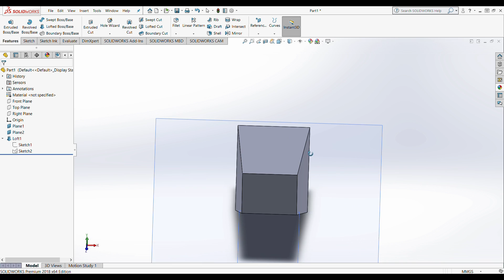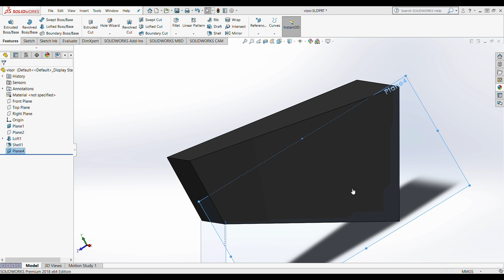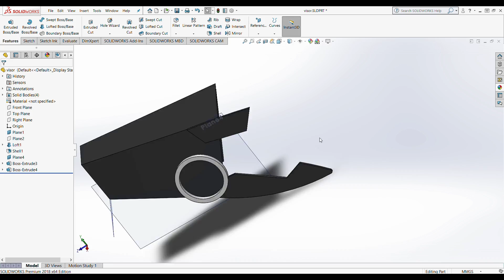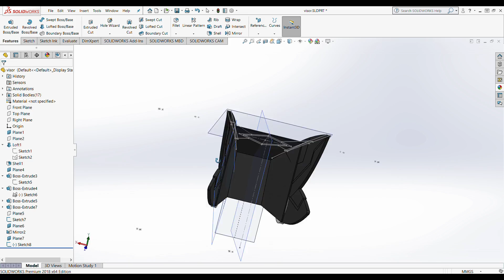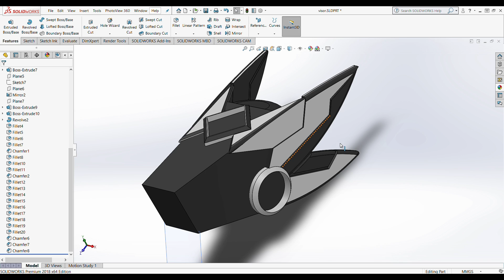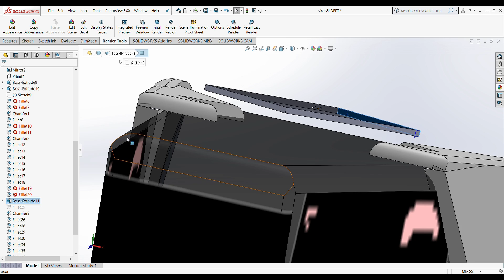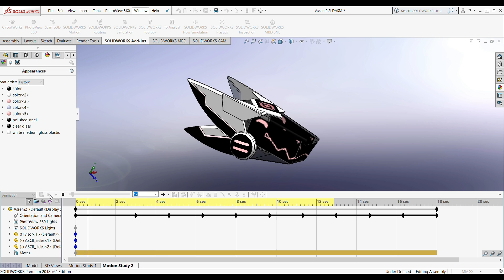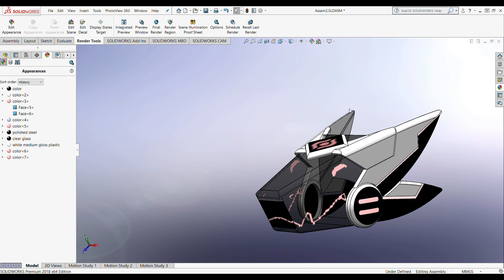Drawing a primagen in solidworks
Skip to 10:06 if you just want to see the finished thing and hear me ramble.
Speedcad kinda, just thought it'll be interesting for me to upload something like this, it's me using a software the way it wasn't designed for.Went for a more edgy style.The face is drawn poorly, Because me bad at draw. This is not a finished and wearable thing, it's just for show now .